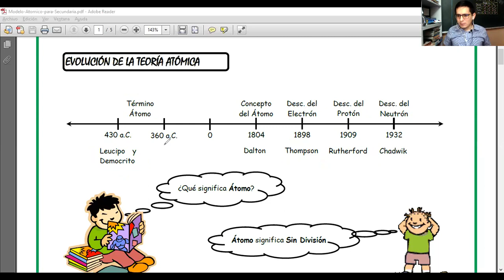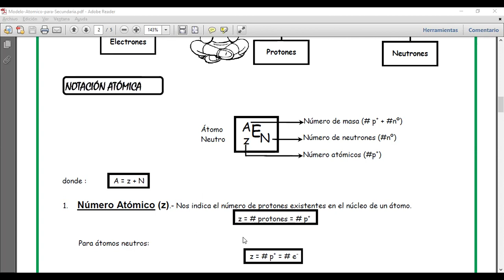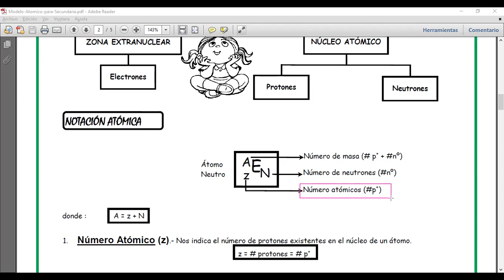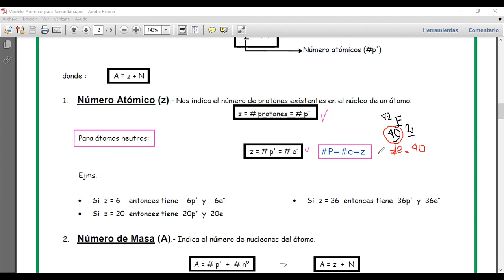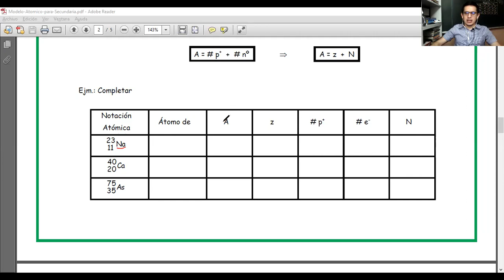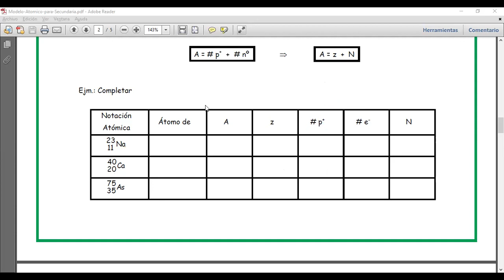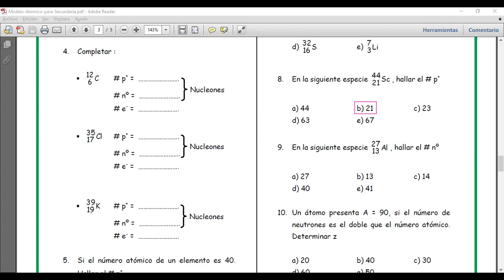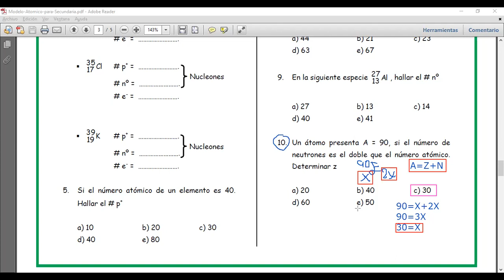MODELO ATÓMICO - para alumnos de secundaria - BÁSICO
MODELO ATÓMICO I para alumnos de secundaria.